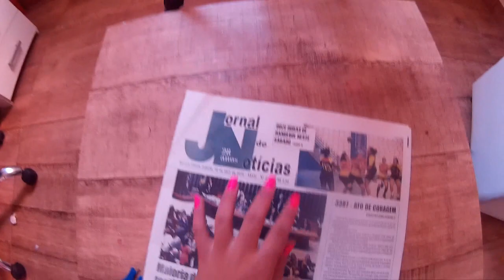DOCUMENT YOUR DAY: ENTREVISTA, GRAVAÇÃO, BICICLETA E BALADA!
SEJA LEGAL, COOPERE COM O CRESCIMENTO DESTE CANAL!

AVALIE  OS VIDEOS - Não subestime o poder do joinha!

COMPARTILHE OS VIDEOS  - Se você gostou do vídeo e quiser compartilhar, é só copiar o link no seu Twitter, Facebook ou para um amigo(a). Isso faz muita diferença!

GENTILEZA GERA GENTILEZA!